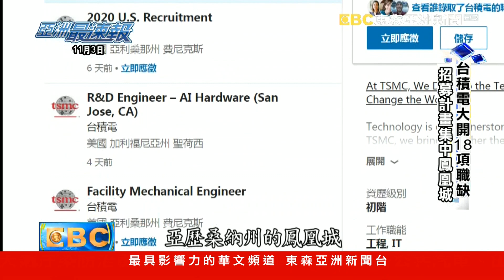台積電在美國大舉徵才 布局新廠做準備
晶圓代工龍頭台積電今年不但大舉攻城掠地，進行擴廠，也啟動了史上最大規模的招募人才計畫。日前就在全球最大職業社群網站上，開出了18項職缺，工作地點大多位在美國亞利桑那州鳳凰城。外界解讀，台積電此舉是為了美國的12吋新廠建設與量產，預做準備。

▲ 鎖定【東森亞洲新聞】 周一至週五18:00 ~ 20:00